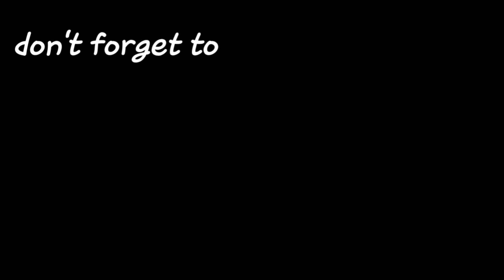RIYADH BATHA BLOG #4 KARUGTONG NG VLOG #3 SAPATOS SA PODIUM BATHA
NAGING PAATRAS ANG PAG UPLOAD KO HAHAHA
INUNA KO PO TALAGA ITO DAHIL NA TERMINATE PO YUNG UNA KONG ACCOUNT, KUNG NAGUSTUHAN NYU PO ANG VIDEO KO,
DONT FORGET TO:

PARA LAGI KAYUNG UPDATED SA MGA UUPLOAD KONG MGA
VIDEO. SALAMAT PO...

thanks for my intro:

genre:r&b
style: chill
instruments: vocal synth, piano, synths,808 drums
composed by: auditory music

• Track Info:

Title: Great Days
Artist: Joakim Karud
Genre: Hip Hop & Rap
Mood: Bright

full support to:
Song
Sad Romance (a.k.a. Sad Violin)
Artist
지평권 (Ji Pyeong Kwon)
Album
Drama Sonatina
Collab Asia Music (on behalf of Leeway Music & Media, Inc); Broma 16, UBEM, Repost Network (music publishing), and 7 Music Rights Societies

• Track Info:

Title: Great Days
Artist: Joakim Karud